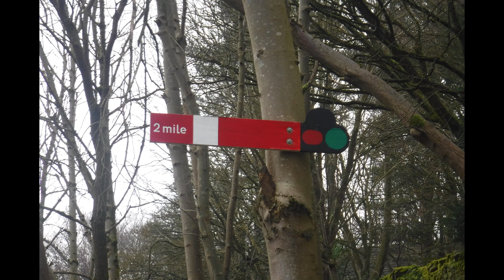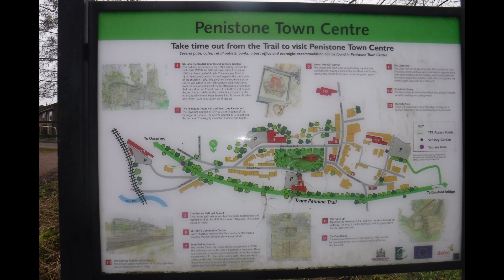TPT Dunford Bridge to Penistone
Back on the Tandem, this is Dunford Bridge to Penistone on the Trans-Pennine Trail. The Loft Cafe at Penistone was very nice (Near to Tesco) as were the snowdrops in the church grounds at Penistone. The surface of the trail was much better than what we had experienced so far.